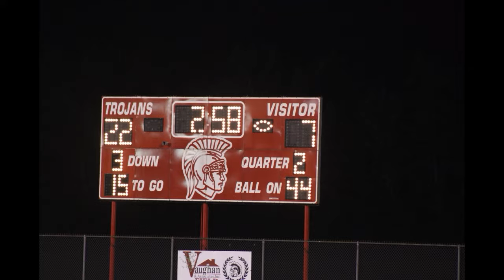Fall Banquet 2017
COCISD Fall Athletic Banquet 2017